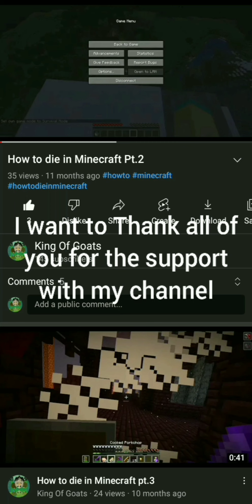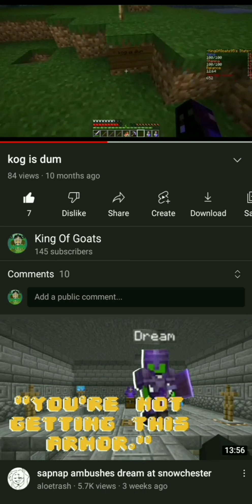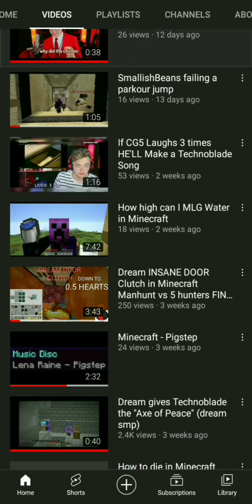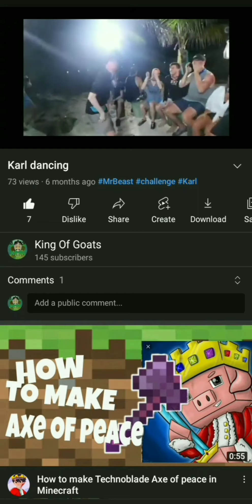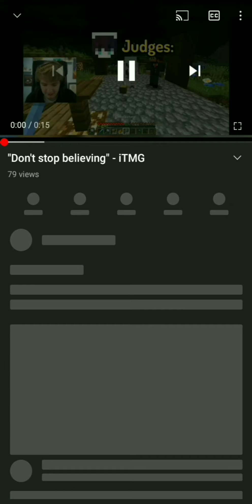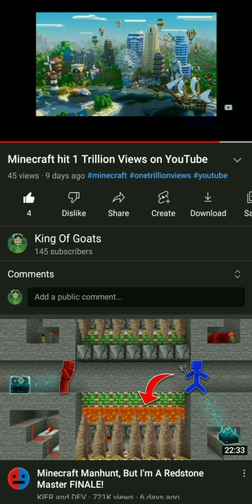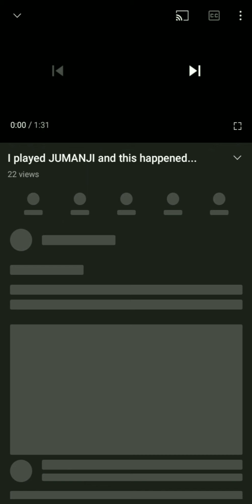My 2021 Channel Recap